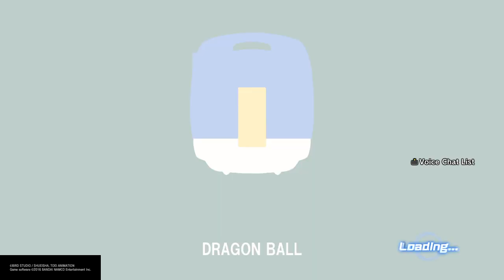DRAGON BALL XENOVERSE 2_20231208020109